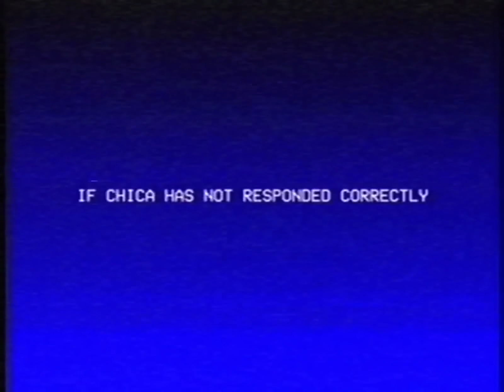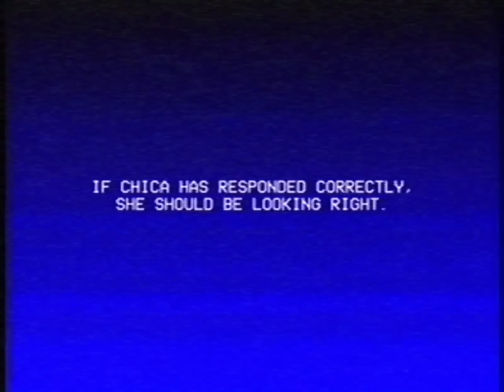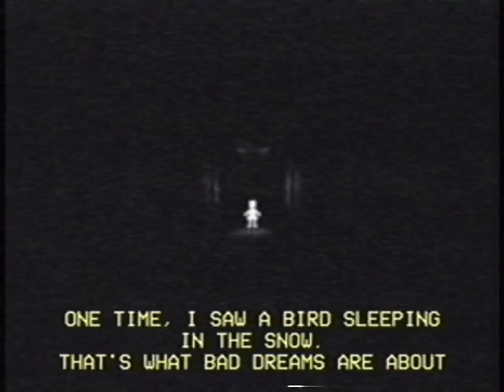Sound Response Check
The next tape for the Squimpus McGrimpus remake videos. I wanted these videos to be a clear vision of my style, as well as meeting familiar ground with how the Squimpus tapes were made. Putting my own spin on the same familiar concepts to give you guys a new experience. I hope you guys enjoy.

- [ Patrons ] -
ThunderLee007
Nah Nah
Anonymous Man
EvilBlackBunny
Bennett Stewart
Ghost
Alex
Barry Antrobus
olek samsel
AbleWizzKid